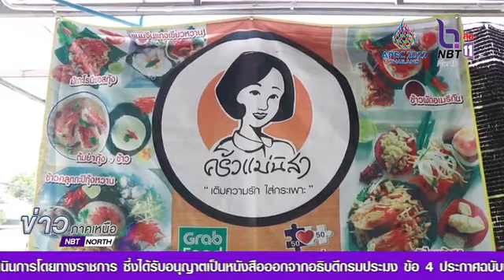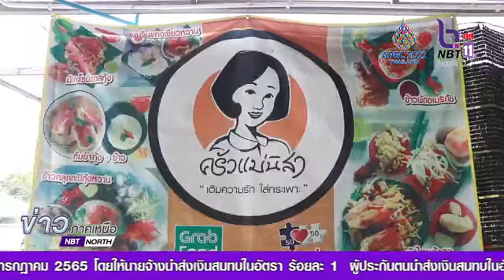จังหวัดพิษณุโลก ข้าวแกง 10 บาท เติมความรักใส่กระเพราะ ช่วยเหลือคนไทยช่วงโควิด 19